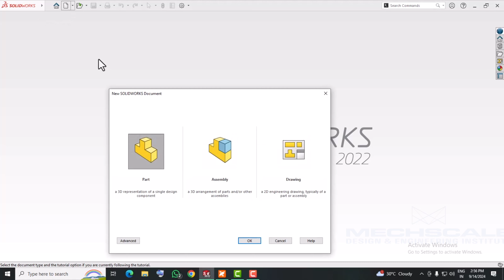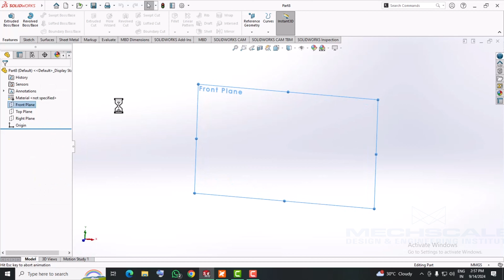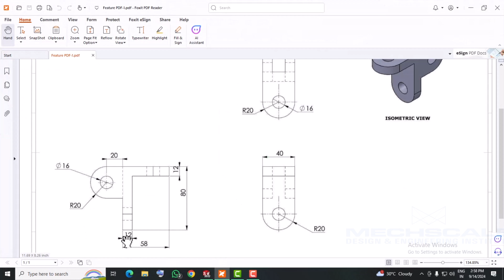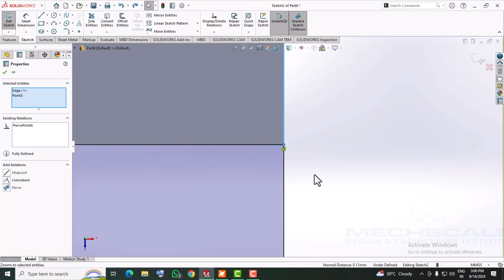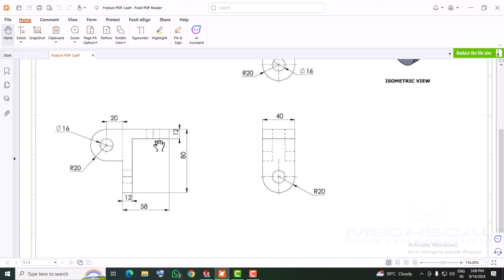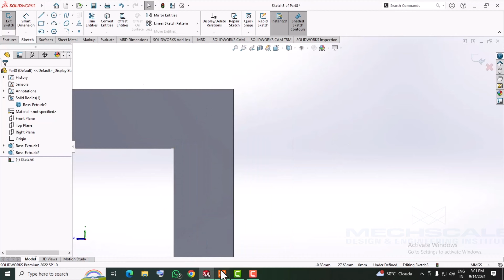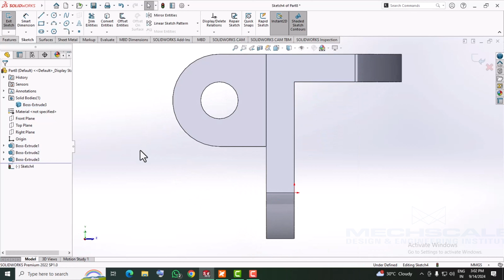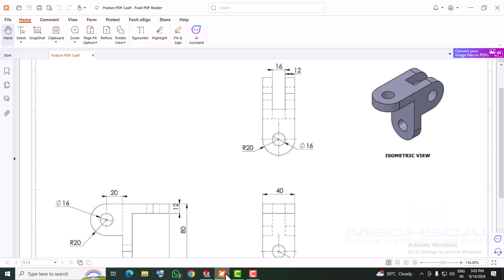SolidWorks Extrude Feature: Practice Examples for Solid Modeling | Lecture 9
Time Stamp:

00:00 MMGS Template
00:13 Image of Practice
01:13 Sketch of Practice
02:18 Extrude Feature